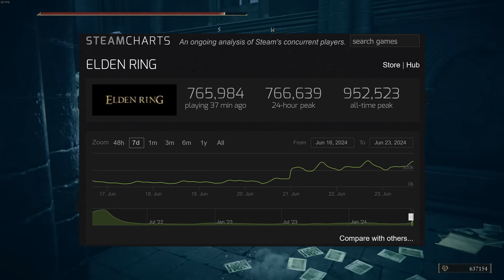IS SHADOW OF THE ERDTREE TOO HARD ?!?!?!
Today we're talking about the Elden Ring DLC, Shadow of the Erdtree, which has been receiving a lot of negative attention both in social media and the steam reviews over it's difficulty. Is Shadow of the Erdtree too hard ?